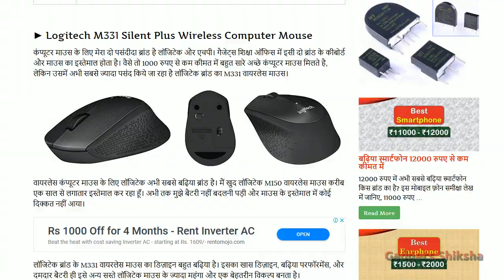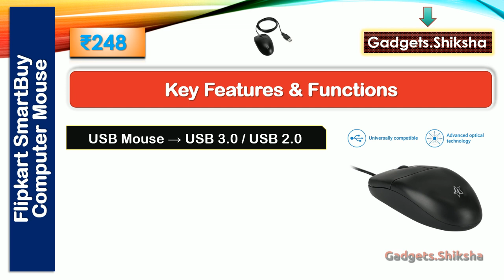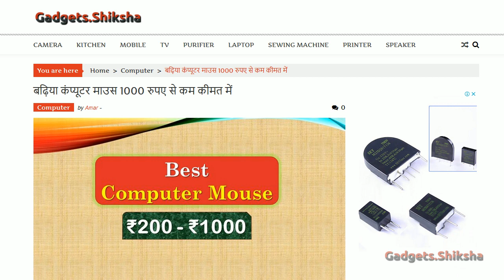🔥Best Computer Mouse under ₹300 {हिंदी में} | Flipkart SmartBuy Optical Mouse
The Flipkart SmartBuy Optical Mouse is the most popular computer mouse under 300 rupees on the market presently. This 1000 DPI mouse has an excellent build and design. Additionally, it is light in weight. It weighs only 80.6 grams. Its hand-friendly design and lightweight build make it an excellent choice for users who work continuously with their computer. This presentation covers everything about this best-selling Flipkart SmartBuy computer mouse.